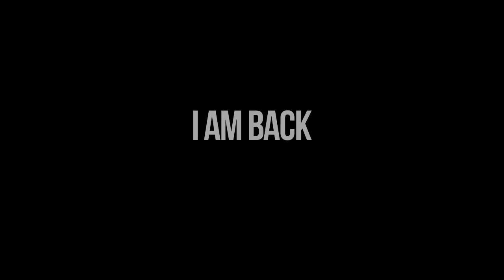Szwed I AM BACK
Edit Szweda w Sudetach.

foto: mkuczyński.pl
muzyka: Sigur Rós | Sæglópur